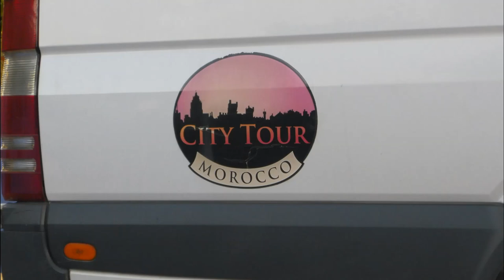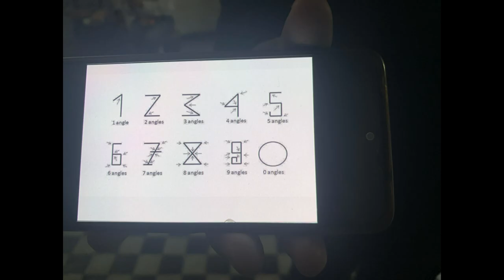Morocco On the go tours Lunch and Hotel number 4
Leaving the Roman ruins Rabat we make our drive for 2 hours towards the Atals Mountains for Hotel 4 on our journey I think time now becomes a blur
eventually arriving at the Blue City